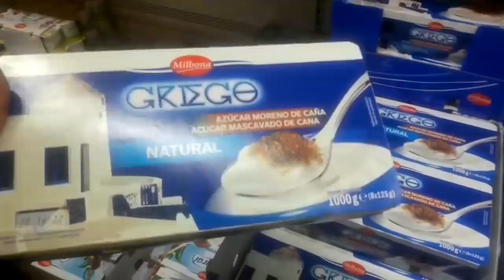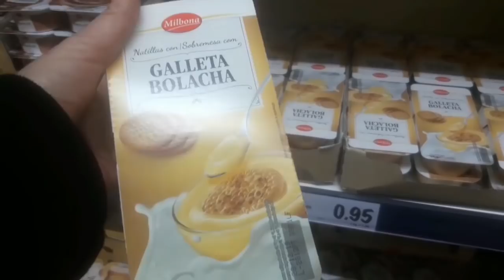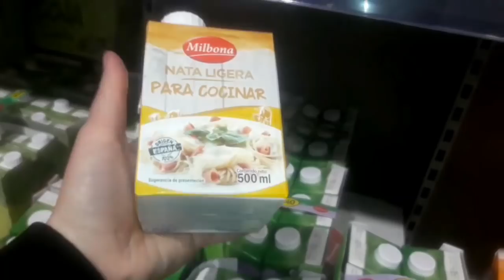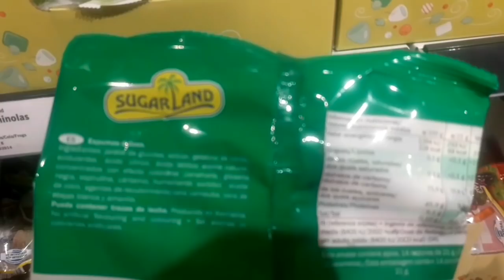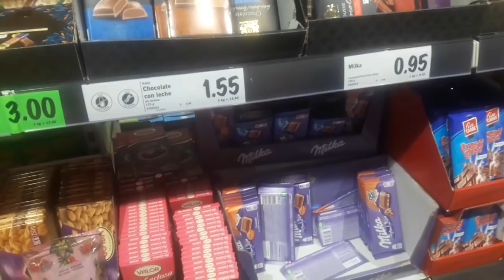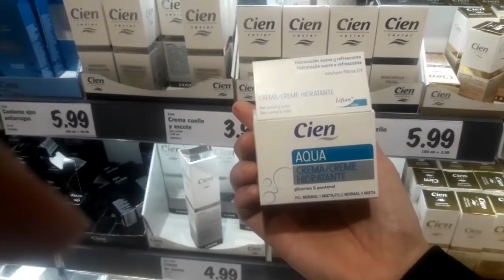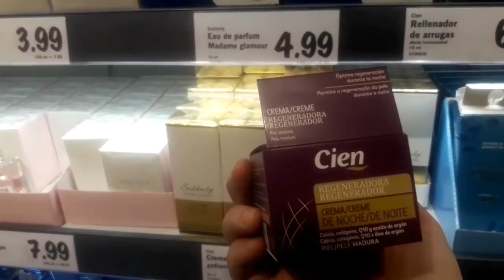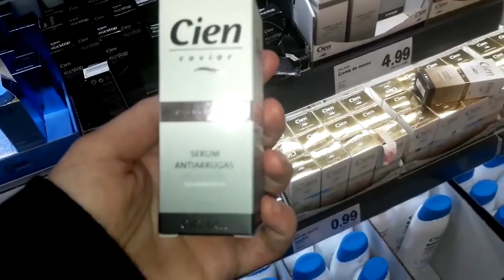سيروم ضد التجاعيد كريم لبشرة حساسة منتوجات فيها جيلاتين حلوف جولة ليدل lidl